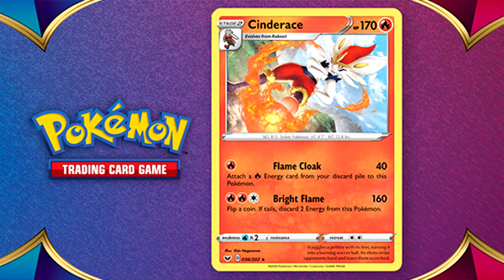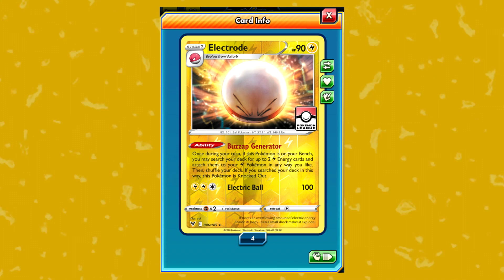PRIMEIRO erro em Espada e Escudo + NOVIDADES! - Pokémon TCG - Drops TCG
A Pokémon soltou uma errata para a carta da Cinderace. A questão é, quem realmente se importa, não é mesmo?! Novo formato do Drops TCG para 2021, com uma nova forma mais organizada de passar as principais notícias com tudo que você precisa saber sobre o Pokémon TCG!

Saiba tudo sobre os novos produtos e todos os lançamentos e spoilers mundiais de Pokémon Estampas Ilustradas, aqui no Drops TCG, seu canal de nóticias sobre o Pokémon TCG. TCG NEWS

➞ Capítulos
0:00 - Introdução
3:07 - Produtos
5:29 - Eventos
9:34 - Spoilers